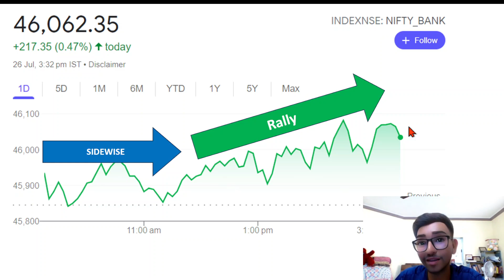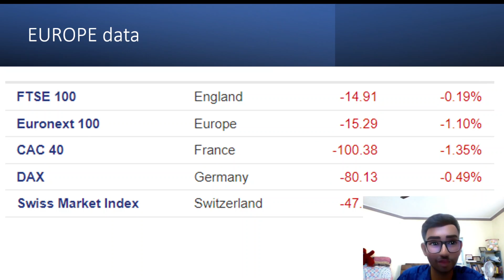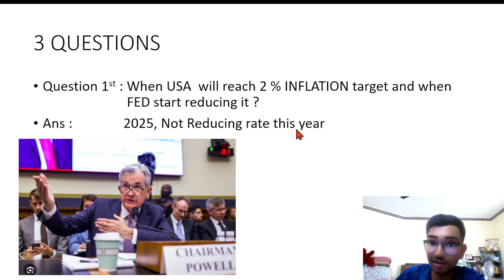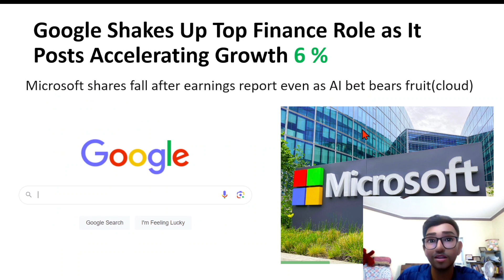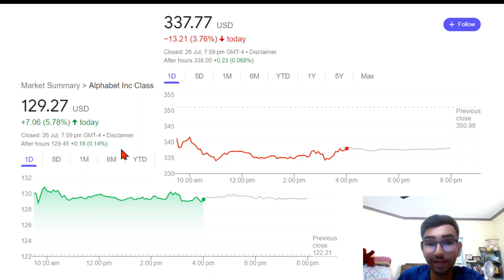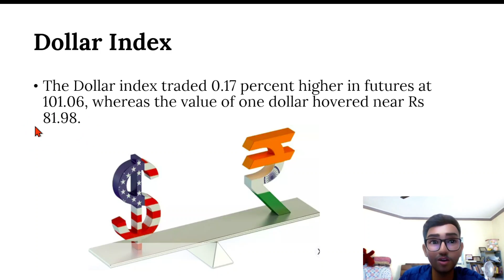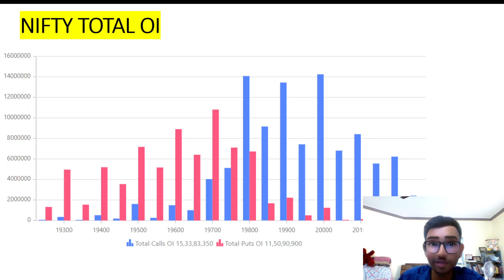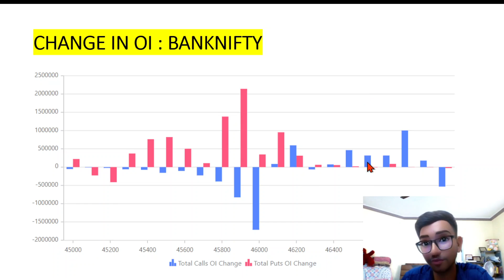PRE MARKET ANALYSIS 27 JULY 2023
0:00 Introduction
0:51 index analysis
1:28 FII DII data
1:46 CE/PE Buy Sell
2:30 Sector wise outcome
2:47 world market analysis
3:20 FED Interest rate Hike Analysis
5:30 GIFT NIFTY
6:18 UPCOMING RESULT / EVENT
6:48 TECHNICAL ANALYSIS

nifty 27 July Thursday
nifty tomorrow
bank nifty analysis for 27 July Thursday
banknifty future strategy
nifty prediction
nifty 27 July 2023
Nifty analysis for 27 July Thursday
nifty
bank nifty
Nifty Nifty
nifty analysis
share market on Thursday
banknifty analysis
Nifty Forecast
Thursday market prediction
27 July market analysis
nifty Thursday
27 July nifty
nifty prediction for Thursday
nifty analysis